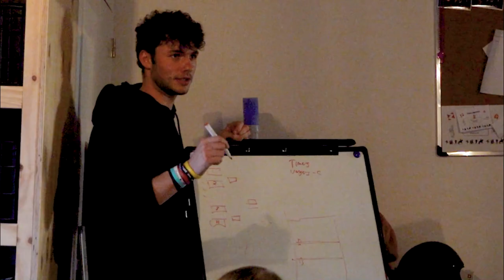AFTERMOVIE DOCENTEN UITJE!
🌟 Welkom bij ZERO Freerunning! 🌟

🎥 Over Ons Kanaal:
Bij ZERO bieden we een dynamische mix van energie, inspiratie en community met onze diverse programma's: ZERO Freerunning, ZERO Fitness en ZERO Trampoline. Met meer dan 500+ video's en 500K views, is ons kanaal de ideale plek voor iedereen die houdt van bewegen en ontwikkelen.

🏃 Wat Vind Je Hier?

Vlogs: Ontdek onze avonturen in verschillende disciplines.
Dagelijkse Uitjes: Verken de actie en plezier bij onze diverse locaties.
Tutorials: Leer nieuwe vaardigheden in freerunning, fitness, en trampolinespringen.
Podcasts: Inspirerende gesprekken over sport, educatie en community building.
Giveaways: Doe mee aan onze spannende giveaways en maak kans op geweldige prijzen!
Workshops: Doe mee aan onze interactieve workshops voor alle leeftijden.
Kinderfeestjes: Vier een onvergetelijk verjaardagsfeestje vol actie en plezier.
Optredens: Geniet van onze spectaculaire freerunning en trampoline shows.
💡 Onze Missie:
ZERO zet zich in voor Zorg, Eenheid, Relatie en Ontwikkeling, met programma's voor alle leeftijden, van jong tot oud.

🌍 Onze Locaties:

Kom freerunnen - fitnessen en trampoline springen @ Zwolle (Bewegingshuis, Greijdanus, Windesheim, Wipstrik)

🏃‍♂️ Dit is het ZERO Freerunning YouTube-kanaal: Een hechte club met diverse programma's. Vind je onze video's leuk?